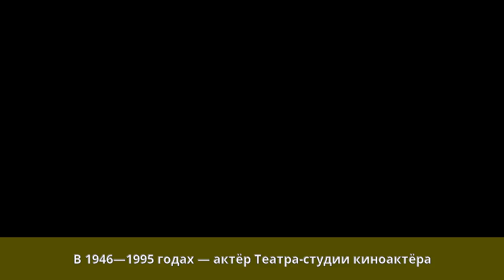Глузский, Михаил Андреевич - Биография